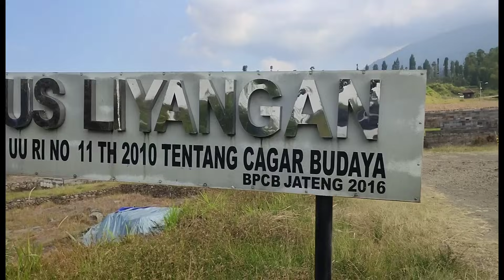ada kisah apa di situs liyangan temanggung | syiar dalam gelap | M Hakim Bawazier